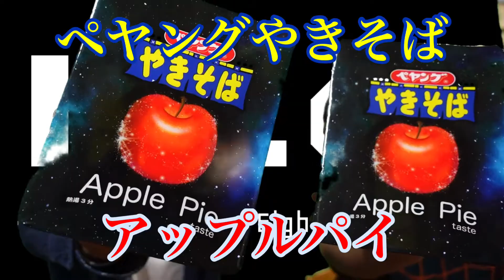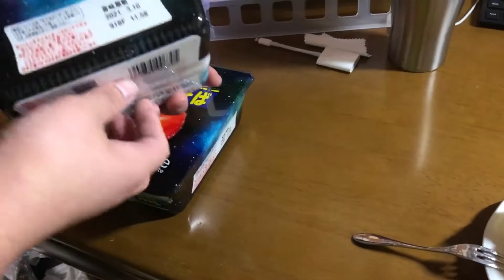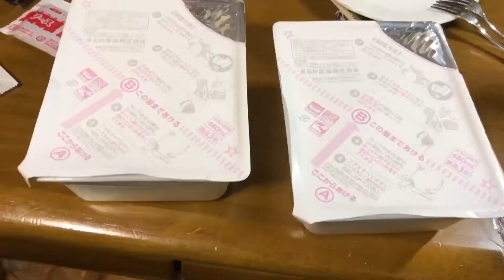【Taiseiの部屋】ペヤングやきそば？そんなもん秒ですわ。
ハッハッハ！
完食してやったぜ！
(編集:Taisei)

Mitsukiの部屋はこちらから！